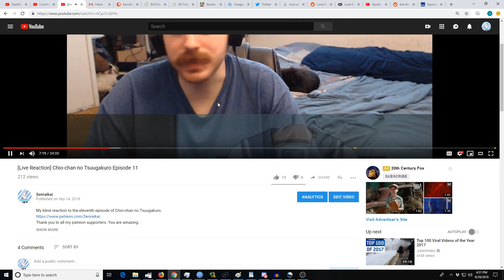[Reaction+Commentary] Kemurikusa Episode 1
My blind reaction to the first episode of Kemurikusa.
Ryu-kun, Abraham A Melendrez, Ashley Papke, CANADIAN_CAESAR, John Madigan, Anime Index, Bowlobrains